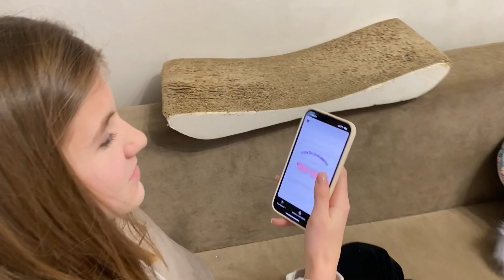ВЛОГ: Неудачная уборка. Кира перенесла уроки и сбежала из школы.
Инстаграмм- Kanalmalefisenta
Канал Киры - Канал Малефисента
Инстаграмм Кира - _Kira_Ovcharuk